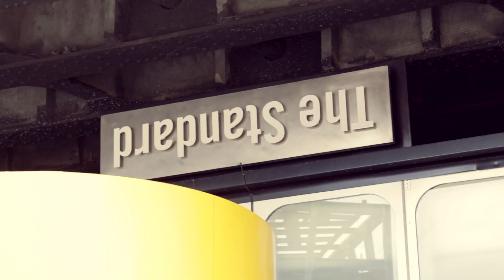Supermodel Coco Rocha at The Standard with Andrew Bevan - Breakfast with Bevan - Teen Vogue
Model Coco Rocha meets up with Teen Vogue style features director Andrew Bevan at The Standard for a little pizza for breakfast. Coco explains her current reality-TV obsessions, the “fancy box,” and what happens when you make fun of a model in her home.